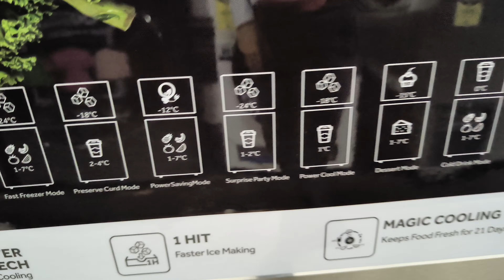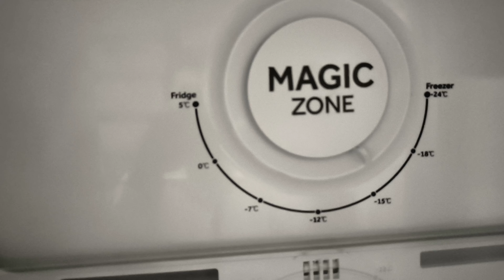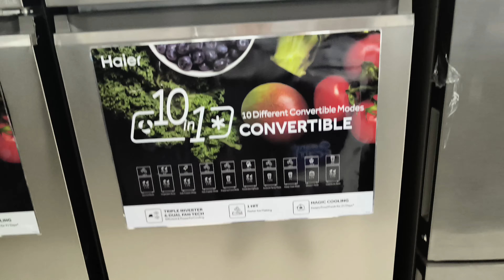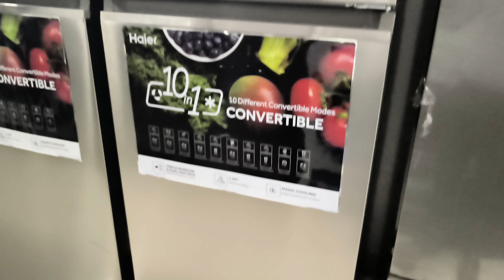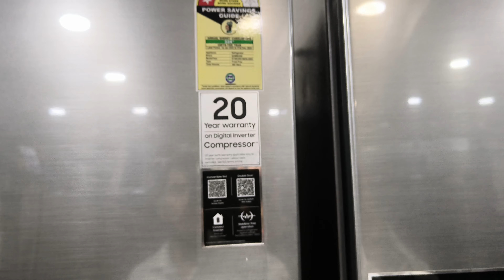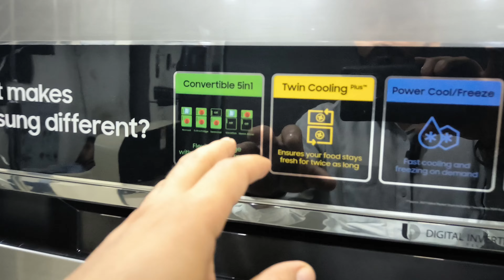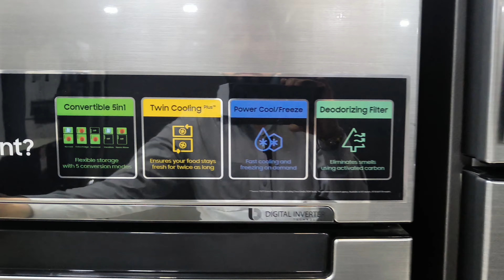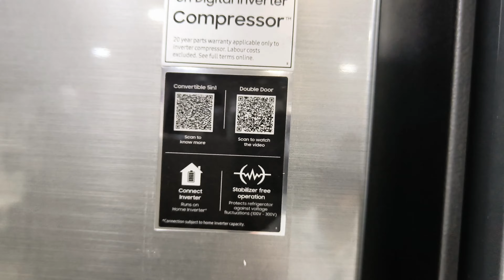Samsung vs Haier double door Refrigerator Review/Samsung 363 ltr vs Haier 358 ltr review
hello friends in this video I am going to show about Samsung vs Haier 300 ltr and above refrigerator review so friends in this video if any quarries tell me comments box.

Buying link

Samsung 363 L, 2 Star, Convertible 5-in-1 Digital Inverter with Display Frost Free Double Door Refrigerator (RT39C5532S8/HL, Silver, Elegant Inox, 2024 Model)

Haier 358 L, 3 Star, Convertible 10-in-1 Triple Inverter & Fan Motor Technology, Frost Free Double Door Refrigerator (HEF-363TS-P, Inox Steel, 2024 Model)

OTHER REALATEDS KEYWORDS
samsung vs haier refrigerator
samsung vs haier tv
samsung vs haier washing machine
samsung vs haier refrigerator double door
samsung vs haier fridge
samsung vs haier ac
samsung vs haier automatic washing machine
samsung vs haier
samsung refrigerator vs Ig
samsung refrigerator double door 415 ltr
samsung refrigerator temperature setting
samsung refrigerator not cooling
samsung refrigerator
samsung refrigerator double door
samsung refrigerator double door cooling settings
samsung refrigerator installation
samsung refrigerator double door cooling problem
samsung refrigerator water leakage problem
samsung refrigerator 301 litre
samsung refrigerator 385 Itr double door
samsung refrigerator 322 litre
samsung refrigerator 363 litres
samsung refrigerator 3 star single door
samsung refrigerator 3 time blinking
samsung refrigerator 300 litres double door
samsung refrigerator 3 star
samsung refrigerator 3 star double door
samsung refrigerator 324 litres convertible
haier double door fridge
haier double door fridge temperature setting
haier double door fridge not cooling
haier double door refrigerator
haier double door fridge demo
haier double door fridge cooling setting
haier double door fridge review
haier double door convertible fridge
haier double door fridge water leak
haier double door fridge fan not working
haier 355 ltr refrigerator
haier 358 Itr refrigerator
haier 355 ltr refrigerator review
haier 355 litre refrigerator
haier 350 litre deep freezer
haier 358 litre refrigerator
haier 350 ltr refrigerator
haier 358 Itr refrigerator review
haier 3551 refrigerator
haier otg 35 litre
best refrigerator
best refrigerators
best refrigerator big billion day 2024
best refrigerator amazon great indian day 2024
amazon diwali sale 2024
refrigerator deals on amazon sale
best fridge under 20000
best double door fridge under 20000
best refrigerator 2024 under 25000
refrigerator deals